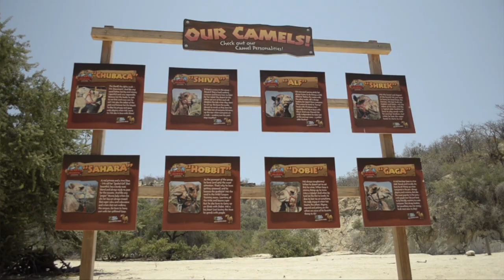Los camellos de Baja California Sur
Me di la oportunidad de subir a los camellos de Wild Canyon, así es como viviré mi experiencia.